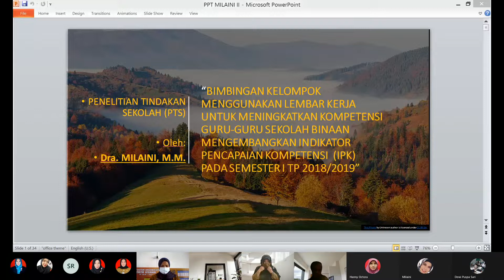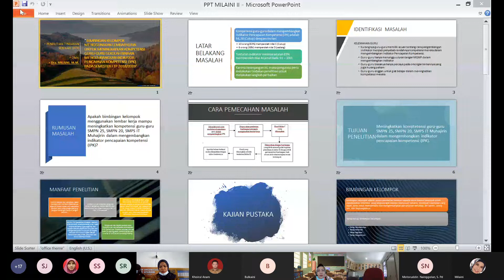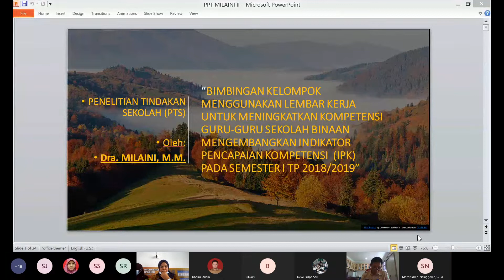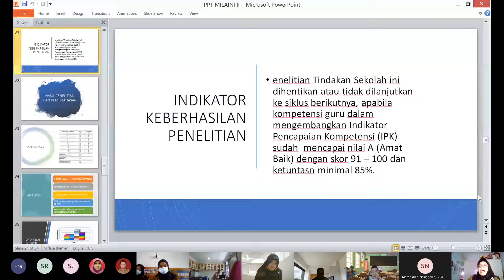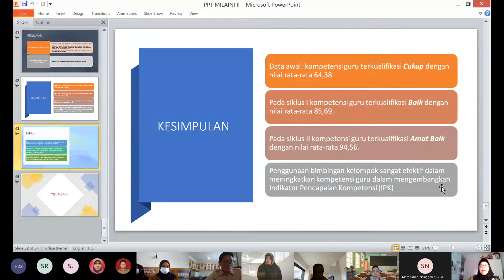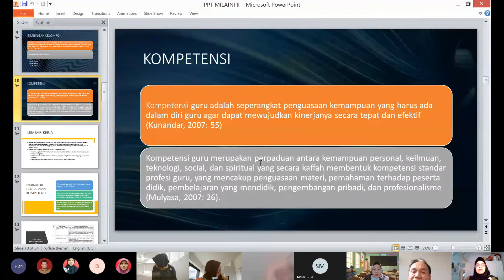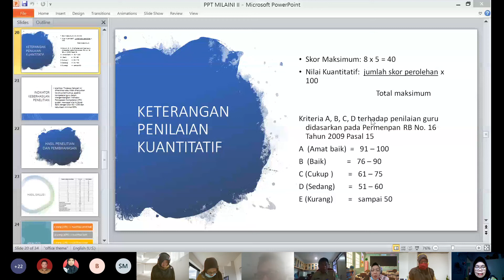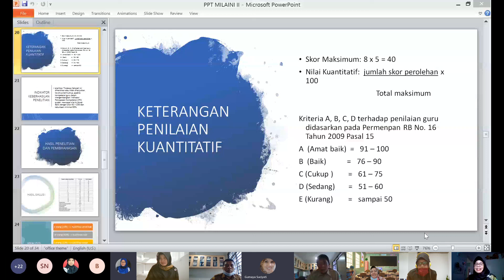SEMINAR PENELITIAN TINDAKAN SEKOLAH PTS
SEMINAR PENELITIAN TINDAKAN SEKOLAH PTS Dra. Hj. Milaini, MM